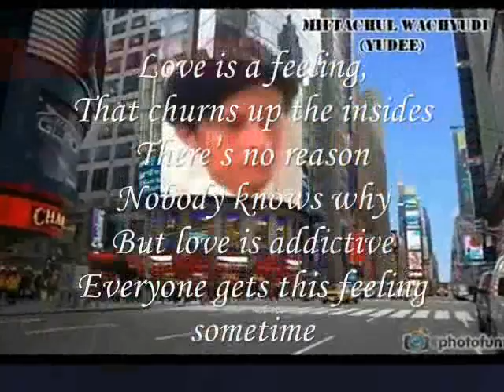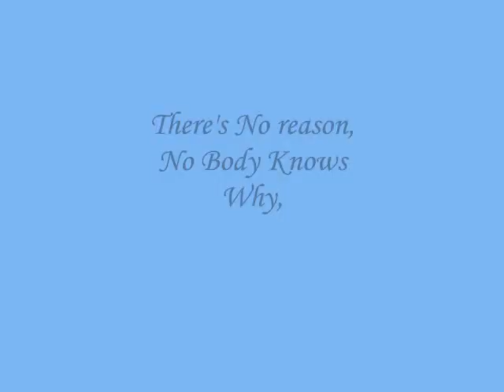There's No reason, No Body Knows Why,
do.
do so
Money is an excellent servant, but the host
very bad.